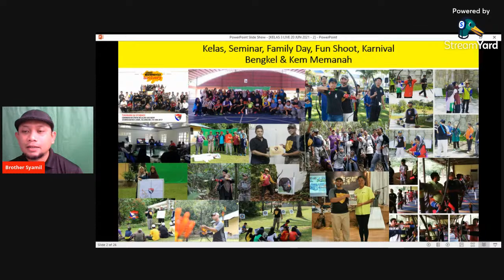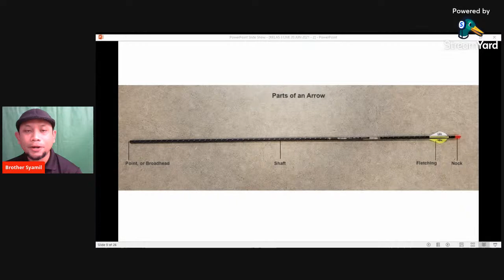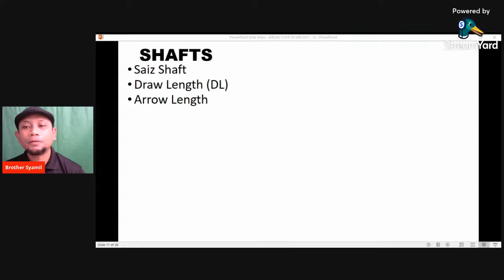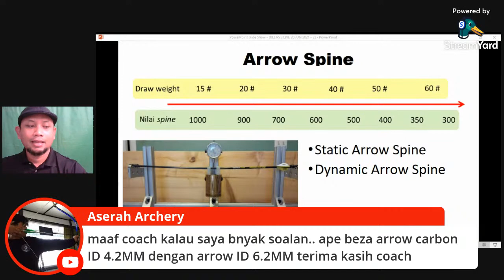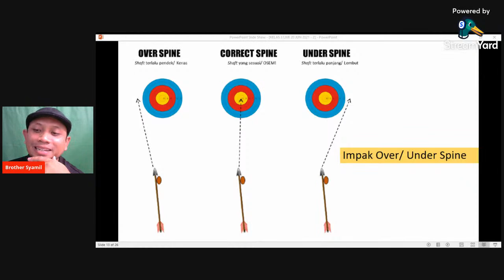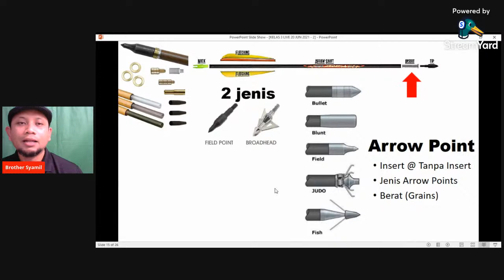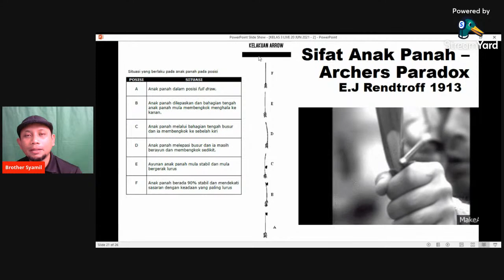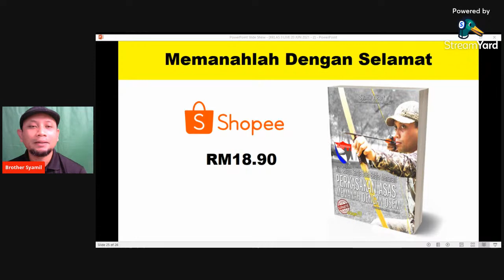KELAS MEMANAH ONLINE 20 JUN 2021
KELAS ONLNE MEMANAH SEPANJANG JUN 2021
Anda minat belajar memanah? Tetapi mencari-cari informasi tentang bagaimana untuk memulakannya?
Kini, kelas online secara PERCUMA anjuran Awesome Archery akan bermula sepanjang Jun 2021, setiap hari Khamis jam 9 malam di saluran Youtube LIVE Awesome Archery.
Kelas ini akan merangkumi 4 topik asas tentang memanah, khususnya memanah gaya tradisional. Apa yang anda akan pelajari ialah
[1] Apa itu memanah & aspek keselamatan (3 Jun 2021)
[2] Anatomi busur (10 Jun 2021)
[3] Anatomi anak panah (19 Jun 2021)
[4] Memanah traditional dengan membidik & naluri (24 Jun 2021)
Kelas ini merupakan kelas bedah buku yang bertajuk PERKASAKAN ASAS MEMANAH DENGAN OSEM.
Anda juga boleh dapatkan ebook PERKASAKAN ASAS MEMANAH DENGAN OSEM di pautan ini
Sebarkan kelas ini pada rakan taulan anda! Semoga ianya menjadi kebaikan dan manfaat yang besar kepada orang lain.
Jumpa di kelas nanti!
Anda juga boleh join group WhatsApp KELAS ONLINE AWESOME ARCHERY dilink ini utk dapatkan reminder Dan info memanah. Saya amat galakkan anda bersama do dalam group ini
Jika anda ingin ramai lagi dapat manfaat, boleh share kelas online ini dengan rakan taulan ya👍